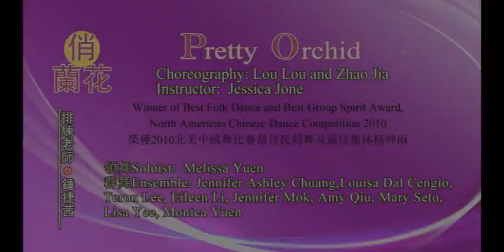俏兰花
北美洲中国民族舞蹈的摇篮
梁漱华舞蹈学院 The Lorita Leung Dance Academy
中国舞 Chinese dance vancouver
温哥华 JOOGLEMEDIA